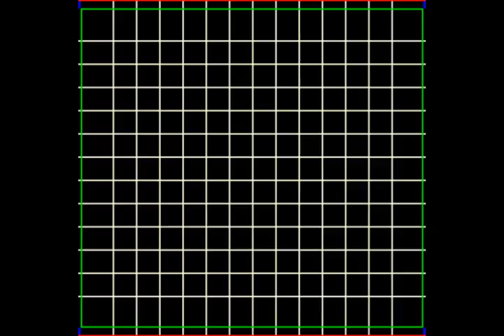Liberator - Service mode